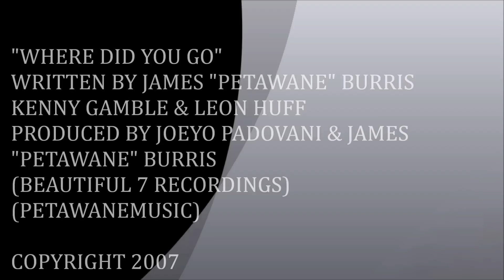PETAWANE-Where Did You Go Ft Tony Rock, Dougie Fresh, Michael Bivins,Gladys Knight & Michael Jackson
A LITTLE SAMPLE FROM MY UPCOMING ALBUM
JOEYO PADOVANI PRESENTS
"PETAWANE"
(MY NAME IS JAMES)
PROJECT